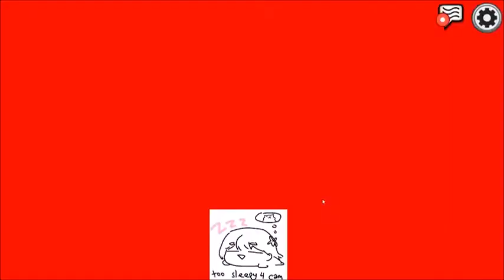Among Us Fails Video || Bloopers 2020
In this video we presents you the Among Us top funny fails and blooper video of 2020.